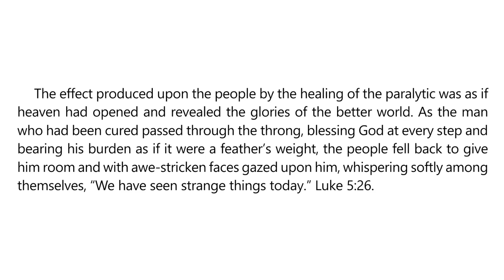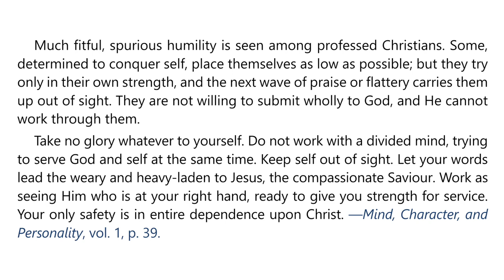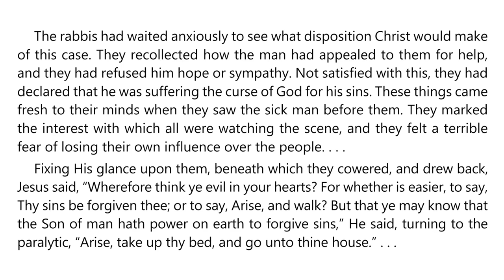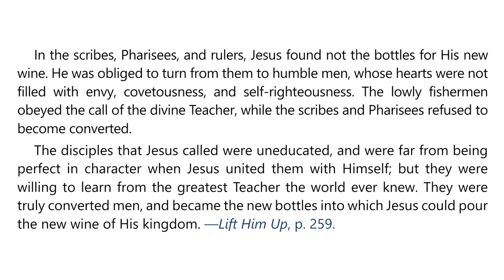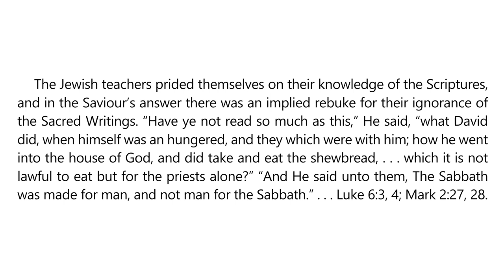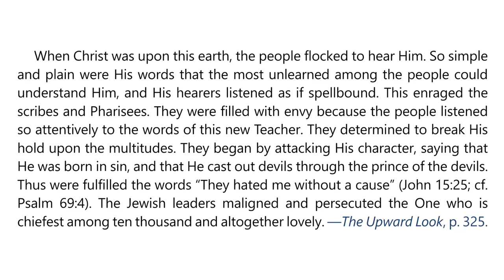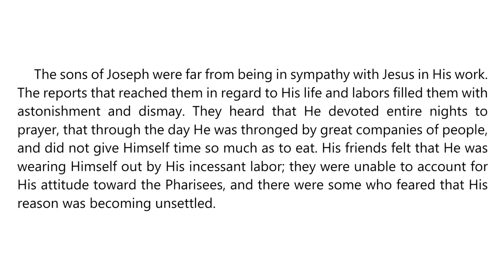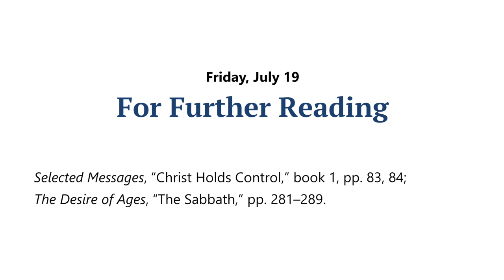2024 Q3 Lesson 03 – EGW Notes – Controversies – Audio by Carla Morris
00:00 | Sabbath Afternoon, Jul 13
03:39 | Sunday, Jul 14
07:03 | Monday, Jul 15
10:34 | Tuesday, Jul 16
14:02 | Wednesday, Jul 17
17:45 | Thursday, Jul 18
20:52 | Friday, Jul 19